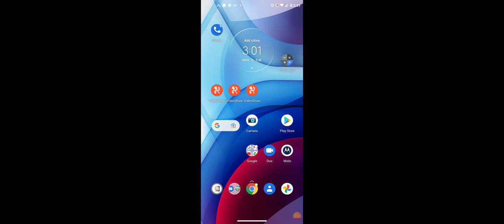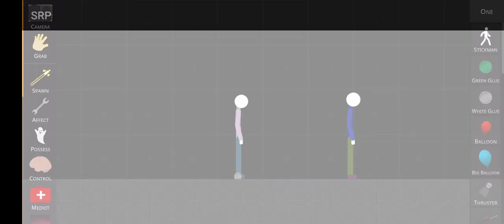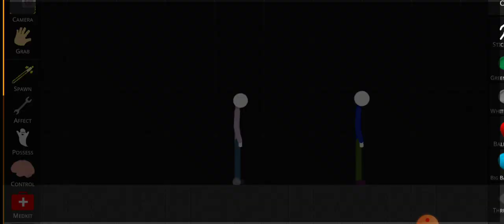November 2, 2021